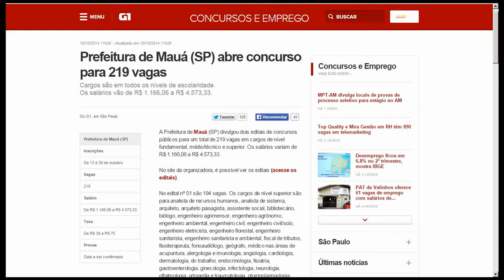Apostila do Concurso Mauá 2014 - Agente Administrativo I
O conteúdo da Apostila Concurso Prefeitura de Mauá 2014 - Agente Administrativo I contempla:

- Língua Portuguesa; - Matemática;

- Conhecimentos Específicos;

A Apostila para o Concurso Prefeitura de Mauá 2014 foi atualizada com base no edital publicado recentemente, o que torna o seu conteúdo atual e relevante.

O material conta com simulados que seguem a linha de avaliação da banca examinadora (IBAM) do concurso. Desta forma, você já fica familiarizado com a estrutura de prova.

Parcele sua apostila no cartão de crédito em até 6 x sem juros!

Vagas: 15
Inscrições: até 30 de outubro
Salário: R$ 1.294,71
Taxa de Inscrição: R$ 39,00